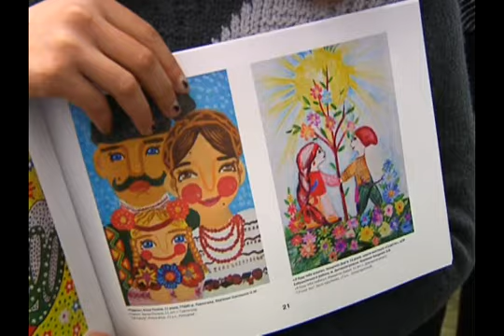Выставка «Все по Украински». Марлен Матус